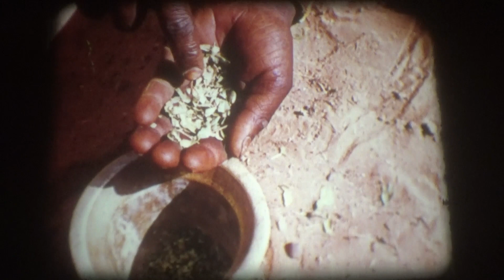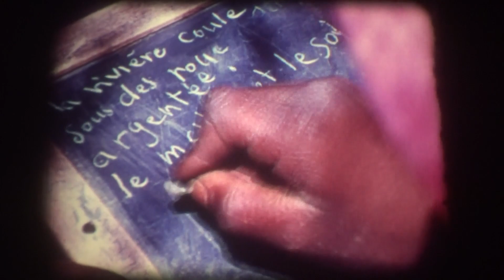16mm Film - Unsere kleine Freundin Fatma - Allah Kerihm - BRD 1955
16mm Film - Unsere kleine Freundin Fatma - Allah Kerihm - BRD 1955

Kamera, Buch und Regie: Otto Schulz-Kampfhenkel

'Allah Kerihm!' sagt der Moslem, wenn es an ein neues Beginnen geht. 'Gott wird alles zum Guten wenden!' Dieses Wort wurde auch zum Wahlspruch Schulz-Kampfhenkels und seiner Begleiter, seiner Frau und der Abiturientin Uta aus Köln. Und er konnte ihn brauchen, diesen Wahlspruch, auf seiner abenteuerlichen Afrika-Reise, die er nicht nur als Geograph und Zoologe auf der Suche nach seltenen Tieren unternahm, sondern auf der Suche nach den Menschen Afrikas. Die Araberstämme der westlichen Sahara, ihr Alltag, ihre Bräuche und Geheimnisse entdeckt Schulz-Kampfhenkel und trotz des strengen Fotografierverbotes gelingen ihm sogar Aufnahmen in der heiligen Stadt Benin. Die harten Lebensbedingungen unter der grellen Sonne Afrikas, der Zauber der fremden Welt - u.a. liefen dem vielseitigen Film-Initiator Wüstenfüchse bei 47 °C im Schatten vor die Kamera - von all dem berichtet dieser Film. In seinem 5. Kapitel trägt das Flugzeug die Filmcrew nach EI Golea, der von artesischen Brunnen gespeisten Oase inmitten der Wüste. Dort lernen sie das Oasen-Mädchen Fatma kennen und erleben die Feiern zum Ramadan-Fest.

'Allah Kerihm!' says the Muslim when it comes to a new beginning. 'God will turn everything to good! This word also became the motto of Schulz-Kampfhenkel and his companions, his wife and high school graduate Uta from Cologne. And he could use it, this motto, on his adventurous trip to Africa, which he undertook not only as a geographer and zoologist in search of rare animals, but also in search of the people of Africa. Schulz-Kampfhenkel discovers the Arab tribes of the western Sahara, their everyday life, customs and secrets, and despite the strict ban on photography, he even manages to take pictures in the holy city of Benin. The harsh living conditions under the glaring African sun, the magic of the foreign world - among other things, desert foxes ran in front of the camera at 116 °F in the shade - this film reports on all of this. In its 5th chapter, the plane carries the film crew to EI Golea, an oasis in the middle of the desert fed by artesian wells. There they meet the oasis girl Fatma and experience the Ramadan celebrations.